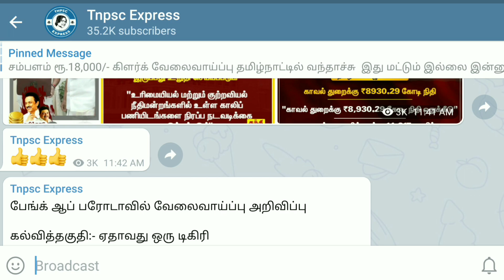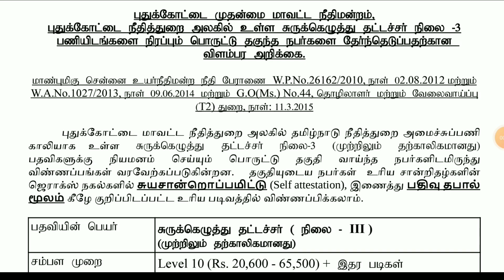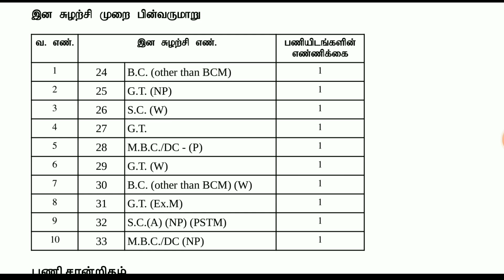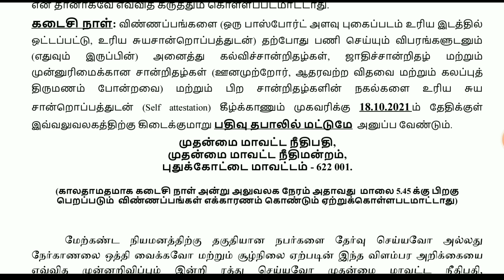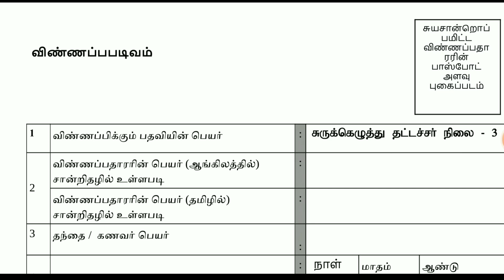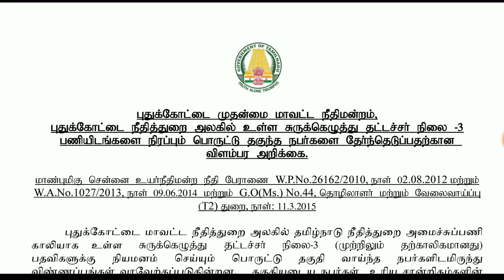இது நம்ம list ல இல்லையே 😲 நீதிமன்ற ஆபிஸில் வேலை 2021 | TN Court Govt Jobs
உங்க நண்பர்களுக்கு மறக்காமல் Share செய்யுங்கள்😍